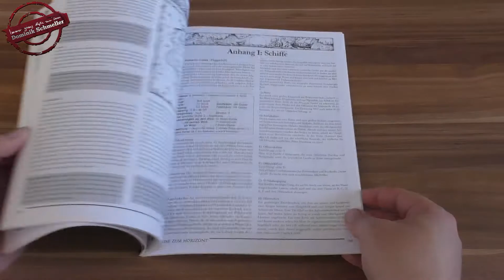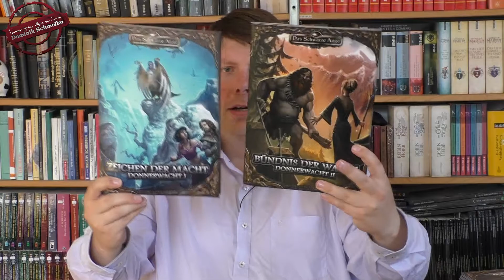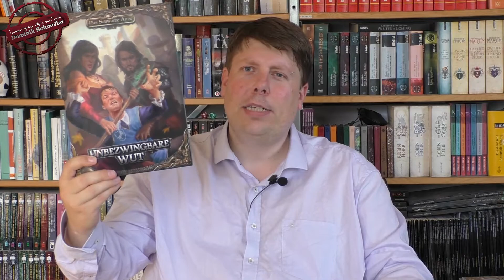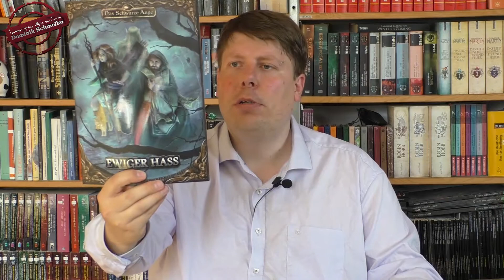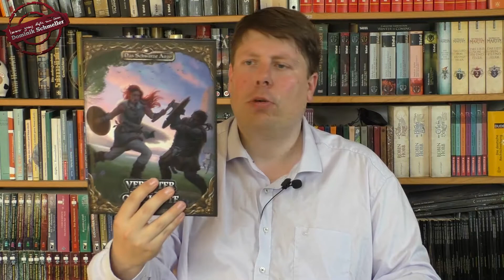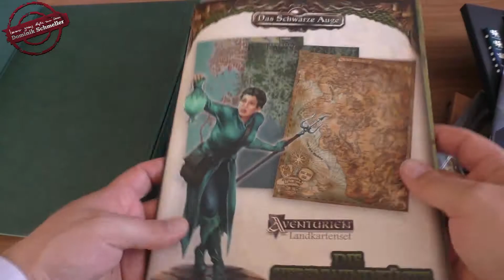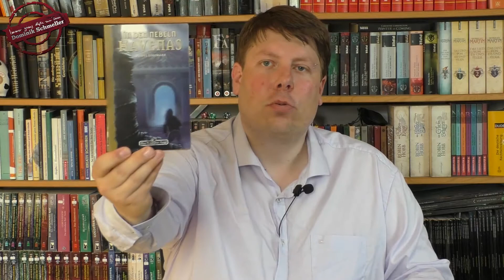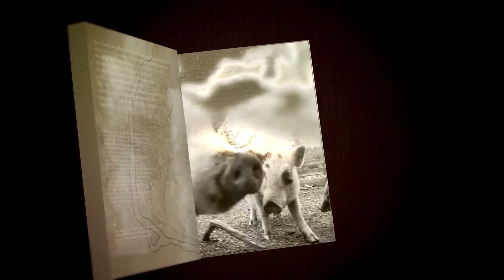Überarbeitungen, Unterwasserspaß und ganz viel DSA! - Schreibtischbericht Mai 2018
In meinem Schreibtischbericht aus dem Mai 2018 erzähle ich darüber, was ich in diesem Monat alles erlebt habe, welche Projekte ich bearbeitet habe und welche Bücher neu bei mir einziehen durften.

Fünf Götter Zyklus: